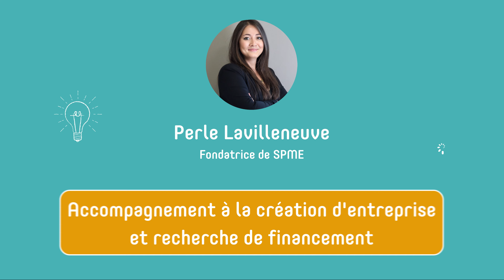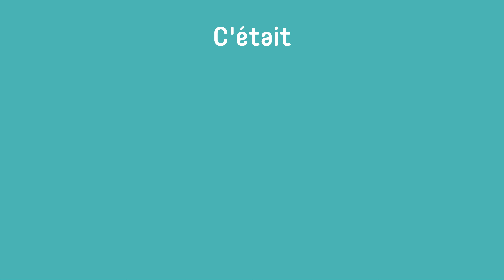Présentation de SPME - Les conseils des pros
La Provence Créative vous propose "Les conseils des pros" une série de vidéos créée par les entrepreneurs de la pépinière Mon Premier Bureau. Chaque mois, retrouvez les conseils d'un(e) dirigeant(e) dans sa spécialité.